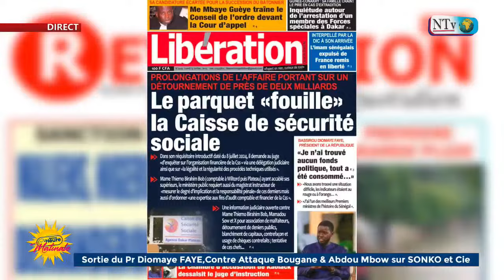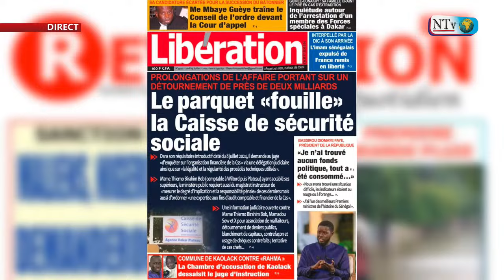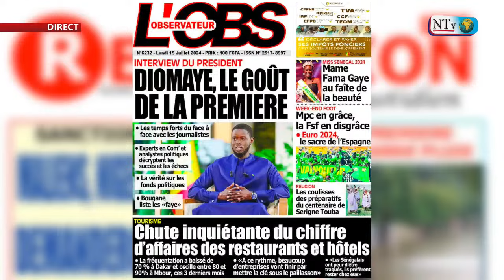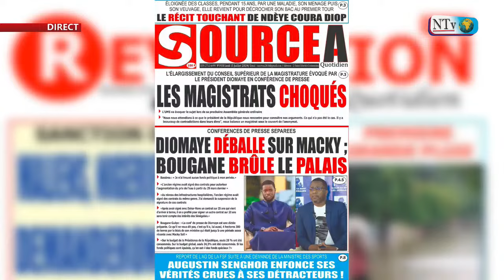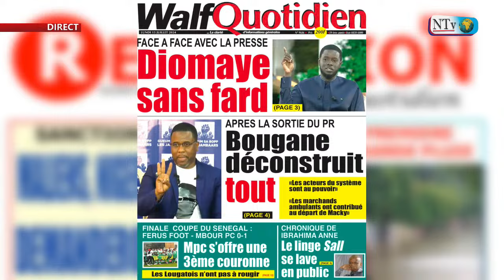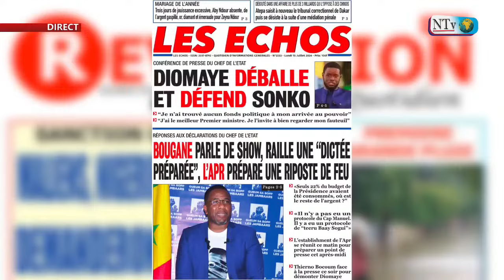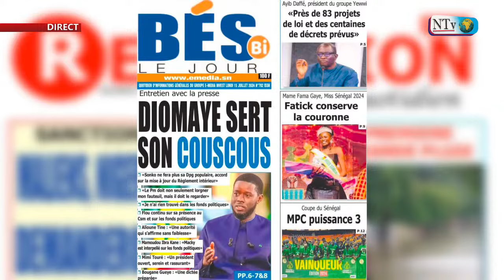Revue des Titres avec KHADIJA DIOUF du Lundi 15 Juillet 2024- À la Une " Polémique Sortie Pr DIOMAYE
N’oubliez pas de vous abonner sur votre chaîne NOUVELLE TELEVISION SENEGALAISE Boul Faté abonné Bici Suuf et d’activer la cloche 🛎 pour recevoir les notifications merci.l’actualité  du pays à toute les temps informations en temps réel
Retrouvez-nous survvvv